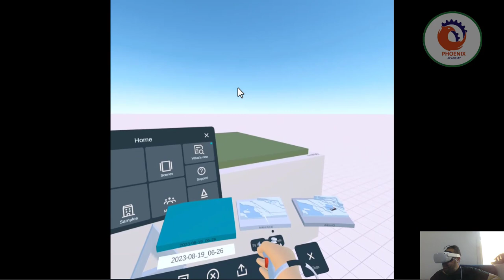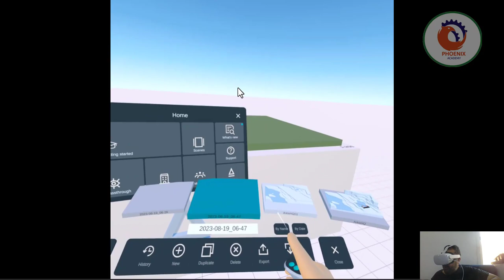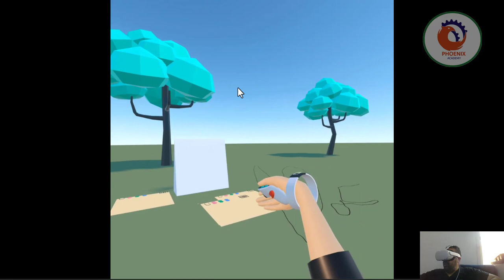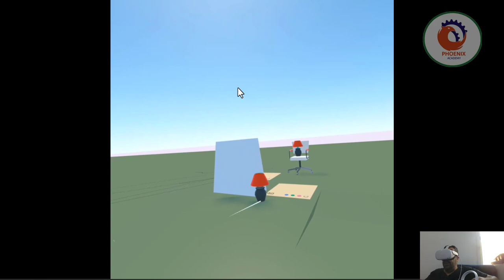arkio vr التطبيق العملي على الواقع الافتراضي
❤️ روابط التواصل
✅ انستجرام